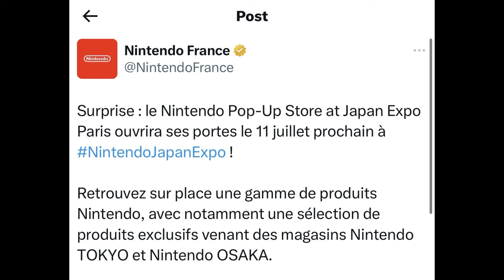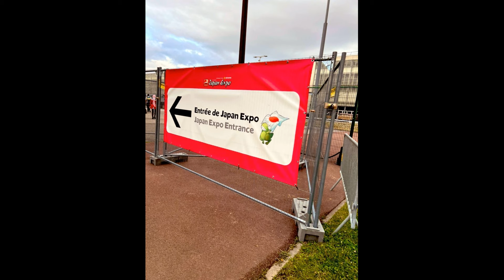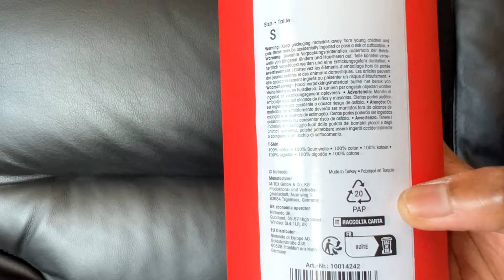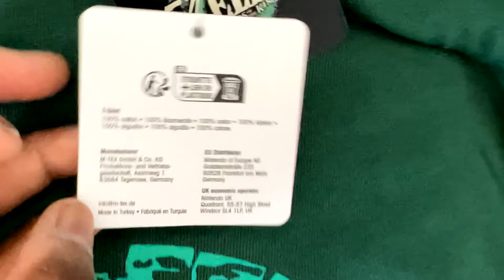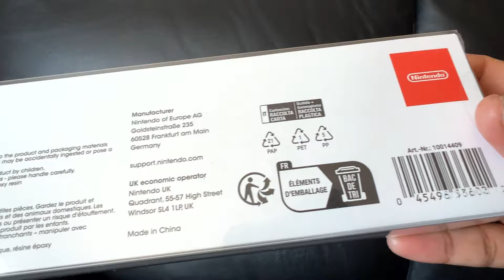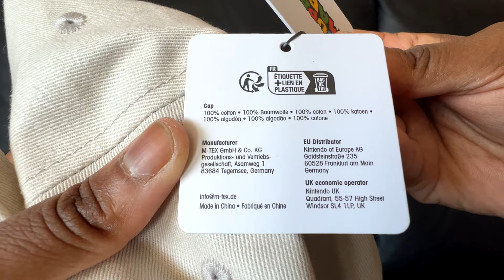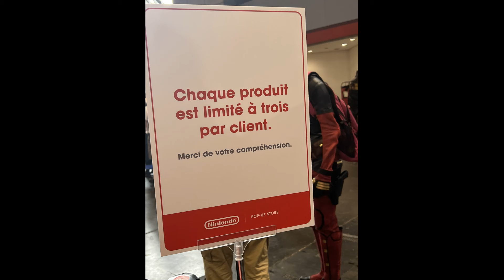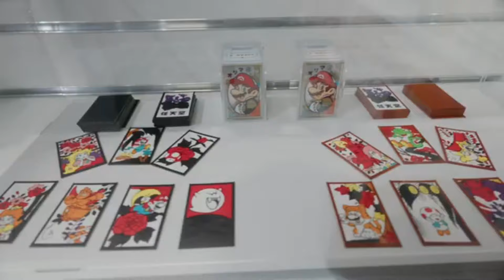Nintendo Pop - up store Japan expo Paris : Récap / Achats / Bilan